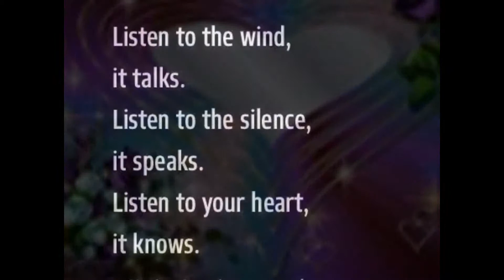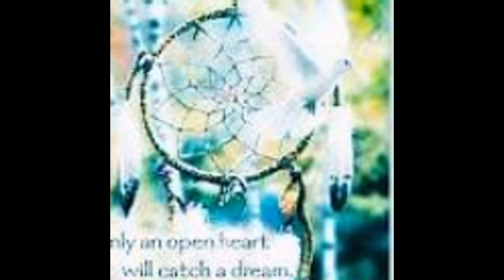OH WOW IT'S OUR"33rd"ANNIV. TODAY~THURS.~JAN. 28,2016~CREATED WITH LUV BY: CHRISTIE JOHNSON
ON FRIDAY JAN. 28, 1983 AT 5:30P.M.~I GOT TO HEAR FOR THE FIRST MY SISTER'S VOICE..FOR I FOUND OUT THIS NIGHT THAT I WAS THE 2nd OF 15 THOUGH AT THE TIME THERE WERE 9 OF US STILL LIVING~EVEN TODAY WE ARE STILL LOOKING FOR OUR 3 HALF BROTHER'S...AND TODAY THERE ARE 7 OF US ...OH THE WAS TRULY A VERY BLESSED WEEKEND FOR SURE AND ONE FOR THE BOOKS!!! SO HARD TO BELIEVE IT'S BEEN "33" YEARS ALREADY SEEMS LIKE YESTERDAY! "SIS" A VERY HAPPY "33rd" ANNIV. TO YOU~FOR YOU MEAN THE WORLD TO ME ALWAYS HAVE AND ALWAYS WILL!!! I LOVE YA BUNCHES!!! MUAH". THE SONG PLAYING IS: AS WE GO BY:: THE 126ers THE LAST PHOTO IS MY SIGNATURE ROSE ~ FOR THE WHITE ROSE HAS BEEN MY SIGNATURE ROSE FOR MANY MANY YEARS NOW..FOR WHEN YOU SEE THE WHITE ROSE I HAVE SURELY BEEN THERE ...THIS EXTRA SPECIAL VIDEO IS FOR MYSELF & MY SISTER PAT..WE YOU SEE THE THREE OF US...THAT'S PAT TO THE FAR LEFT AND PAT IS THE OLDEST OF US SIBLINGS, IN THE MIDDLE OUR SISTER JUDY AND SHE'S 1 YEAR YOUNGER THAN I AM AND THEN TO THE FAR RIGHT IS ME AND I'M THE 2nd OLDEST..THE PHOTO OF THE 3 OF US SISTERS WAS TAKEN ON SATURDAY JAN. 29, 1989..IN THE PHOTO OF OUR FAMILY PHOTO...THIS PHOTO WAS TAKEN IN JUNE 2000...FRONT ROW:: OUR BROTHER ROBERT (HE'S THE 4th BORN) IN THE MIDDLE OUR "MOM" AND OUR HALF BROTHER WILLIAM...BACK ROW: OUR SISTER JUDY, OUR HALF SISTER KATHEY, OUR SISTER PAT AND YES THAT'S ME ON THE FAR RIGHT WITH MY HAND ON MY BROTHER'S SHOULDER...OUR "MOM" IS "66" WHEN THIS PHOTO WAS TAKEN ~LITTLE DID WE KNOW THAT THIS WAS GOING TO BE OUR LAST FAMILY PHOTO. FOR ON AUG. 18, 2000 AT THE AGE OF "66" OUR "MOM" GAINED HER ANGEL WINGS. THEN OUR HALF BROTHER WILLIAM AT THE AGE OF 30 AND 3 MONTHS ON APRIL 14, 2001 WILLIAM GAINED HIS ANGEL WINGS AND ALSO OUR UNCLE JOHN OUR "MOM'S" BROTHER GAINED HIS ANGEL WINGS IN JUNE 2001 AND THEN OUR HALF SISTER KATHEY AT THE AGE OF "43" GAINED HER ANGEL WINGS ON SEPT. 12, 2002 AND THEN ON AUG. 10, 2003 OUR "DAD" AT THE AGE OF 75 GAINED HIS ANGEL WINGS. WE WERE ALL SO VERY BLESSED IN BEING ABLE TO GET TOGETHER AND GRANT OUR "MOM'S" WISH AND DREAM FOR HER ~FOR SHE WANTED ALL OF HER CHILDREN UNDER THE SAME ROOF AS SHE WAS AND WANTED TO LOOK IN EACH OF OUR EYES ALL AT THE SAME TIME AND SEE THE EXPRESSIONS ON OUR FACES LOOKING RIGHT BACK AT HER AND WELL ALL OF US WERE THERE THOUGH WE HAD SO WANTED TO HAVE OUR 3 HALF BROTHER'S ~HANK, KENNETH & MATTHEW THERE THOUGH "MOM" UNDERSTOOD AND WAS GLAD TO HEAR THAT WE WERE STILL SEARCHING AND SHE ASKED US "PLEASE DON'T GIVE UP THE SEARCH" AND WE SAID "OH NO WORRIES "MOM" WE WILL CONTINUE THE SEARCHING". I HAVE ALL COPY RIGHTS TO ALL OF MY VIDEOS AND ALL OF MY PERSONAL VIDEOS...I RESPECT YOU AND YOUR WISHES AND I'M NOT ASKING ANYTHING FROM YOU THAT I HAVE NOT ASKED OF MYSELF SO THERE SHOULD NOT BE A PROBLEM WHEN I ASK THE SAME FROM YOU FOR NOT ASKING ME NOR TAKING IT UPON YOURSELF TO REPOST, SHARE OR TAG...THANK YOU FOR RESPECTING ME AND MY WISHES AND FOR YOUR UNDERSTANDING. THANK YOU, CHRISTIE JOHNSON